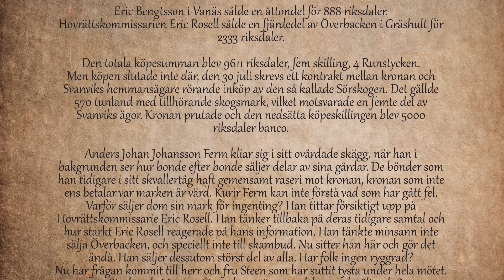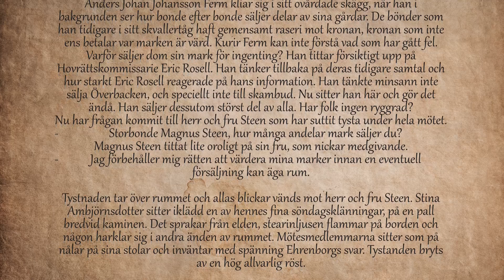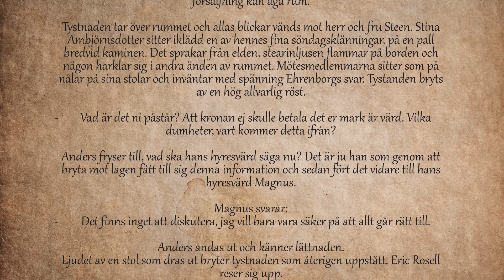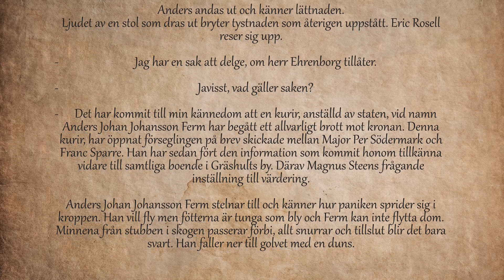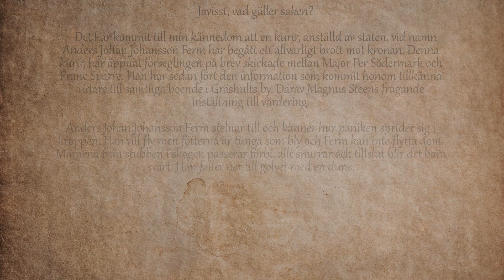Fästningspodden Avsnitt 4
Idag pratar Frida, A-K och deras expert Tim om olika valutor, försäljningar och bestraffningar. Vilka gårdar såldes i Gräshult? Vad är det Anders ska straffas för?